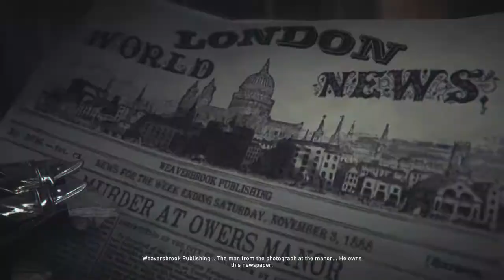Assassin's Creed Syndicate - Jack the Ripper Part 2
Part 2